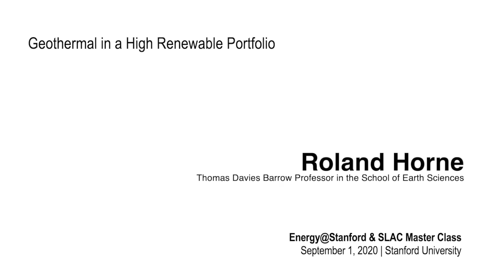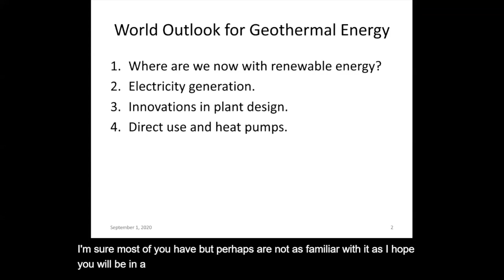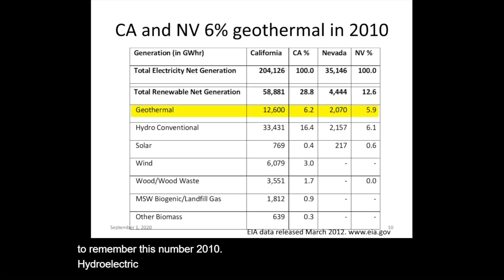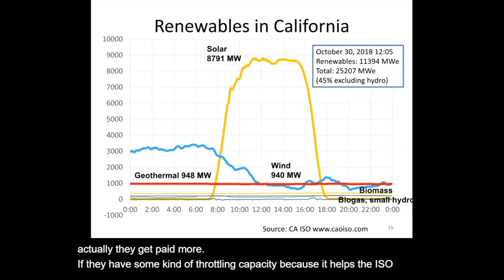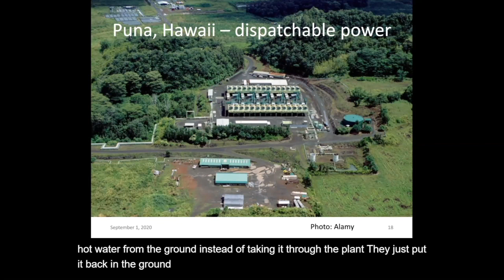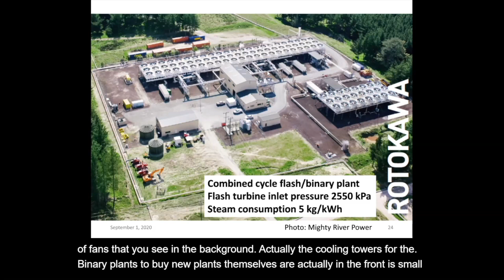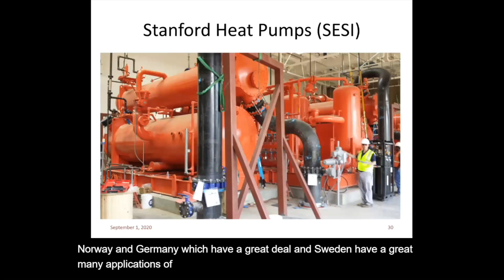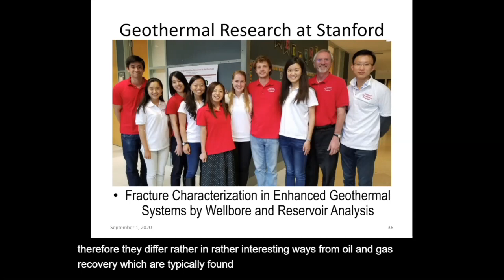Geothermal in a High Renewable Portfolio | Roland Horne | Energy@Stanford & SLAC 2020